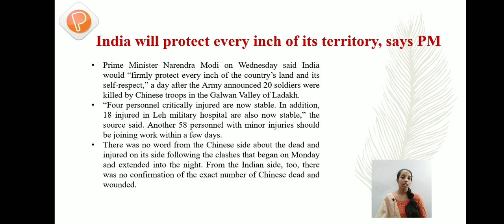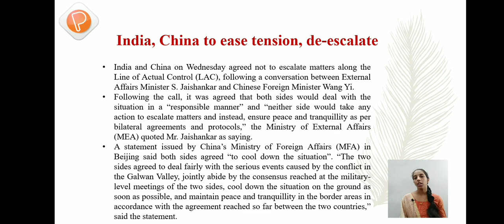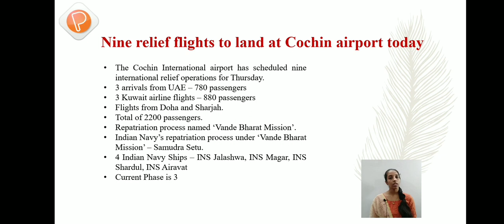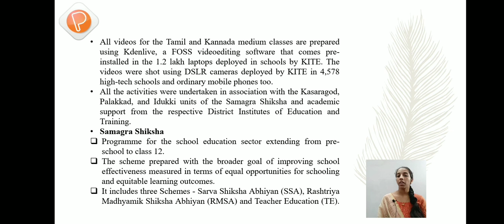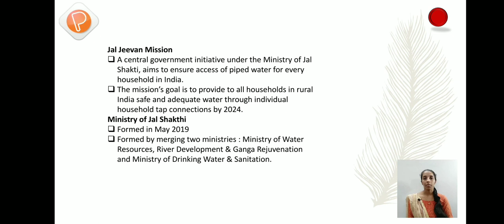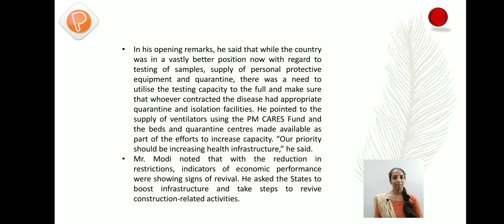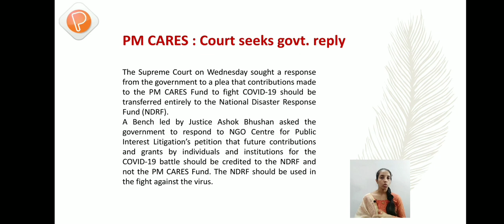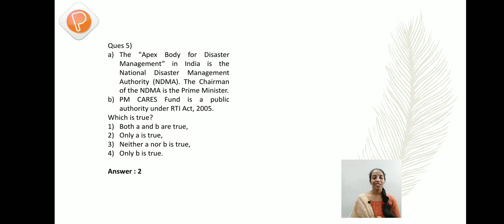CURRENT AFFAIRS|| 18 JUNE 2020|| Rank Making Question|| Current Affairs Today||Prelims 2020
Rank Making Current Affairs Topics in Malayalam for UPSC,SSC &PSC  Exams in 2020.
UPSC | CURRENT AFFAIRS |  2020 |RECENT INFORMATION ||MOST EXPECTING QUESTIONS FOR UPSC EXAM
In this video the current affairs is being explain in Malayalam language by our current affairs faculty and discussing only the selected current affairs facts.